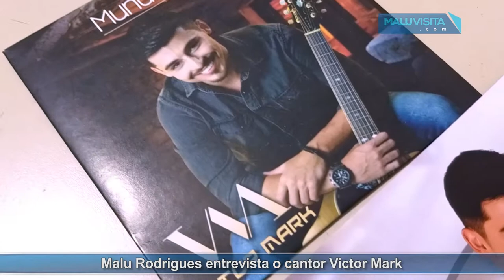Malu Rodrigues entrevista o cantor Victor Mark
Nascido no Rio de Janeiro e já tendo morado no Nordeste, Paraná e interior de São Paulo, Victor Mark é cantor e compositor. A influência musical, recebida das regiões onde morou, fez com que este carioca adotasse o Sertanejo como ritmo para embalar sua carreira artística.

A ligação com a música iniciou cedo, quando aprendeu teclado e violão aos 12 anos. Desde então, esta arte passou a fazer parte de sua vida, passando por bandas e bares da Zona Sul do Rio, pelo consagrado coral da PUC-Rio, até chegar ao mercado fonográfico com uma proposta de Sertanejo Universitário empolgante e capaz de mexer com os corações apaixonados.

Músico versátil e autodidata, esse cantor da nova geração toca violão, guitarra, baixo e piano. Foi convidado pela gravadora Radar Records a gravar seu primeiro álbum, denominado MUNDO NOVO, que projeta um estilo alegre e extrovertido, com algumas canções que agitam a galera e outras que mergulham na essência da paixão, falando de amor e saudade.

Sua maneira de cantar e interagir com o público, aliados a um sorriso característico, fazem Victor Mark ser o novo representante da música sertaneja, sem negar suas origens cujo DNA está registrado em marcante sotaque carioca, buscando ampliar os horizontes desse autêntico ritmo brasileiro.